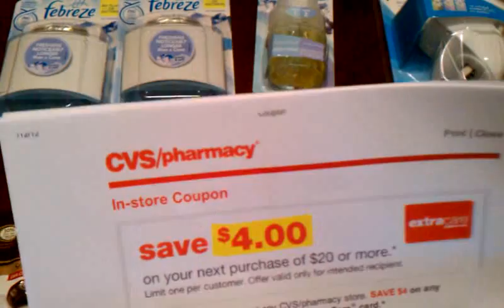CVS JACKPOT PARTY!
SORRY FOR THE CUT OFF!  Finally found a CVS that will let me order product. They take expired coupons, and the manager stated she want more people to shop at her store. Manager stated they love couponers. Hey Hey Hey it Jackpot Party for me..